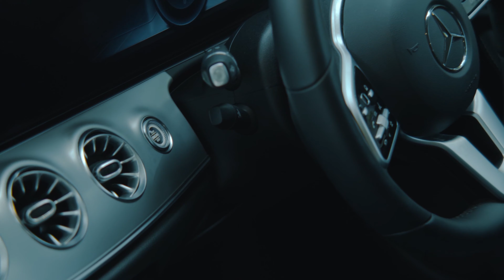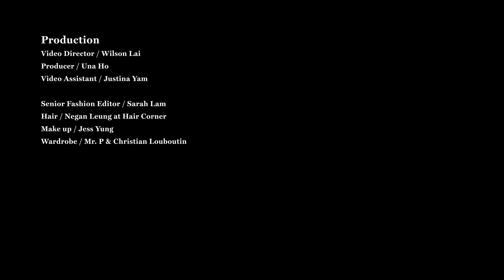Ride with Alex Lam | Mercedes-Benz E200 Cabriolet | Manifesto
Cruise Control. Singer and yoga enthusiast Alex Lam catch up with Manifesto’s Founder Jonathan Yee on a sunny afternoon. Intrigued by Jonathan’s new Mercedes-Benz E200 Cabriolet, he hands over the wheel to Alex for a test spin around south Hong Kong Island whilst chatting about his latest happening and share his love for yoga.